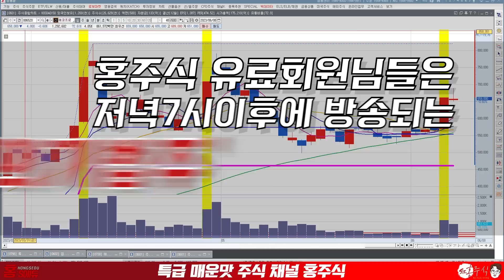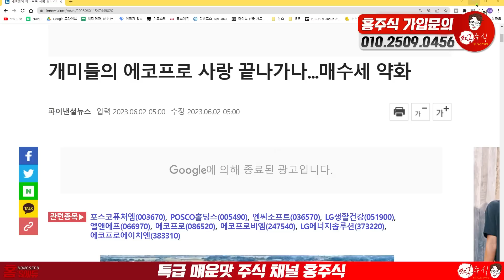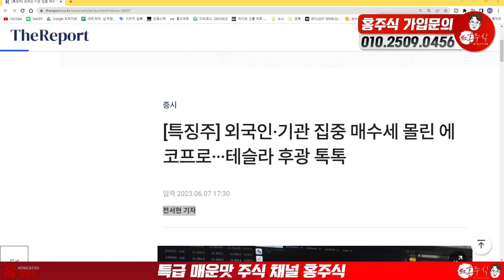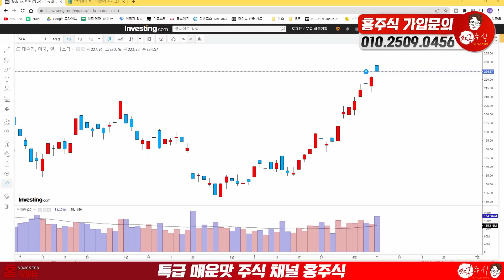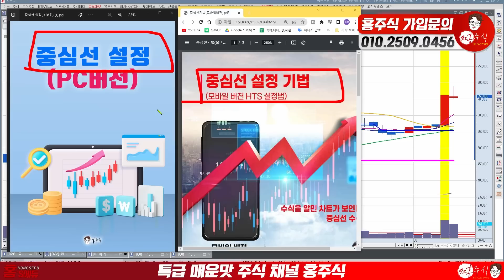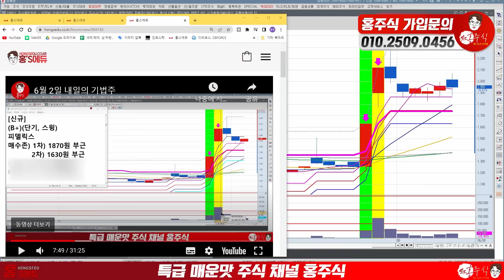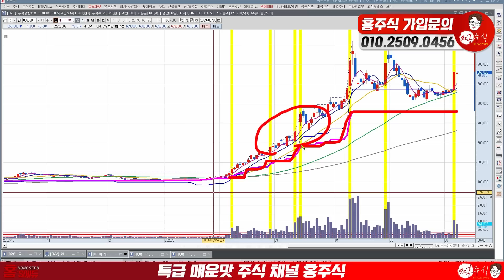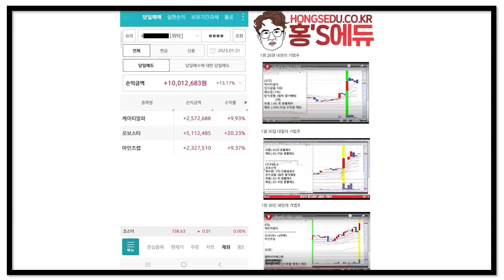에코프로 여기서 다시 오릅니다 70만원 찍으러 갑니다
에코프로 여기서 다시 오릅니다
70만원 찍으러갑니다